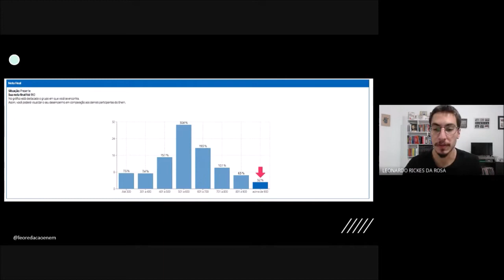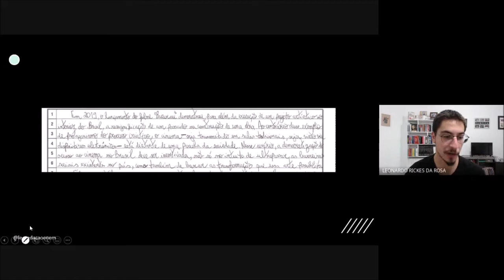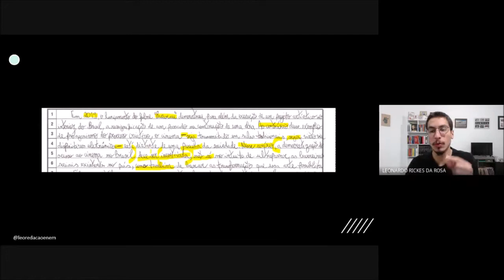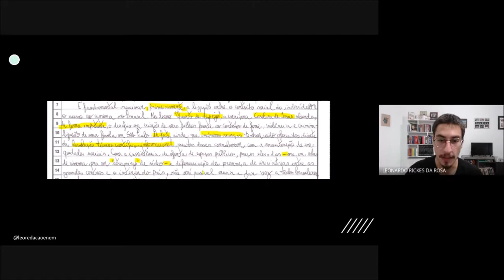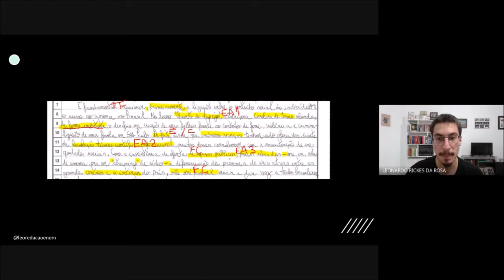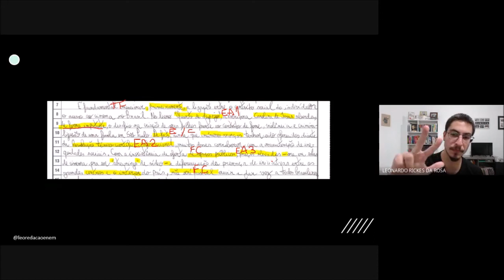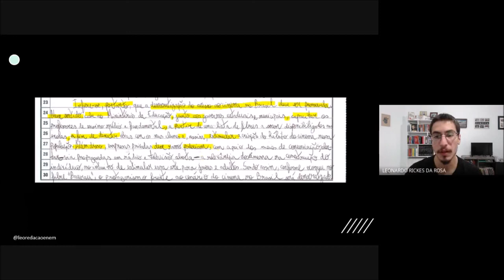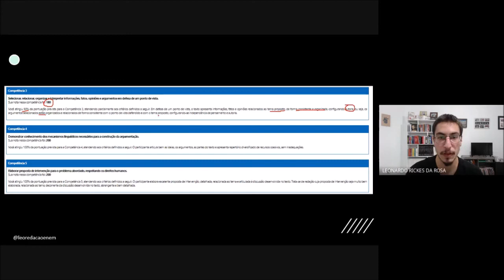Minha Redação ENEM 2019 | 960 | Democratização do acesso ao cinema no Brasil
Essa é a minha Redação do ENEM 2019. Fiquei com 960 pontos.

Nesse vídeo, faço a leitura e comentários, período por período, de cada parágrafo que escrevi no dia. Também, aponto sobre a pontuação de cada uma das cinco competências avaliadas. Foi a última vez que fiz a prova.

Boa correção.

Canal: Redação para ENEM, Vestibulares e Concursos